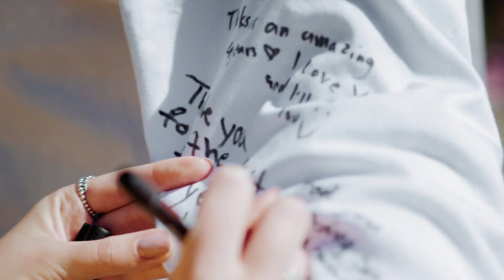Hove Park School PROM NIGHT 2019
Hove Park School PROM NIGHT for a school leavers of 2019.